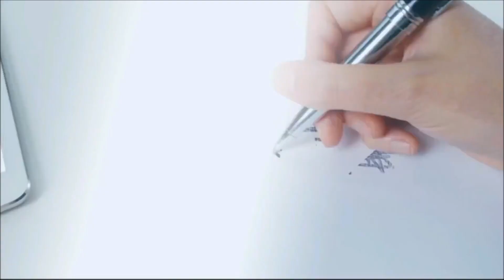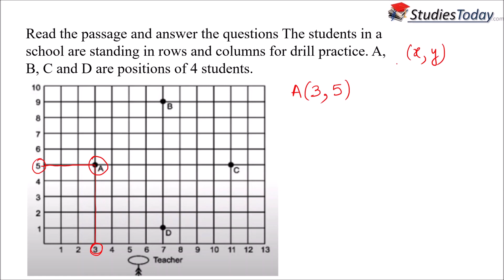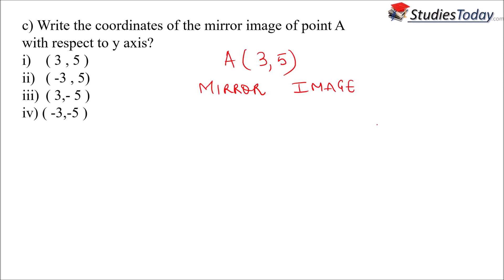Class 10 Mathematics Case study Chapter 7 Coordinate Geometry